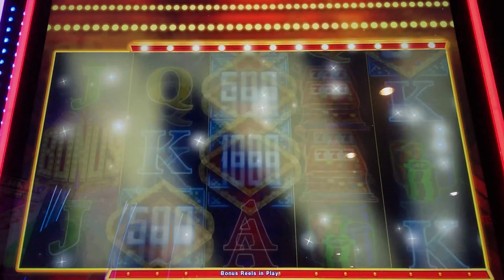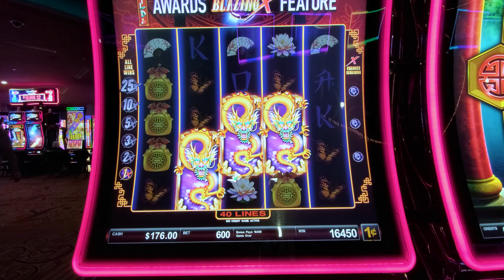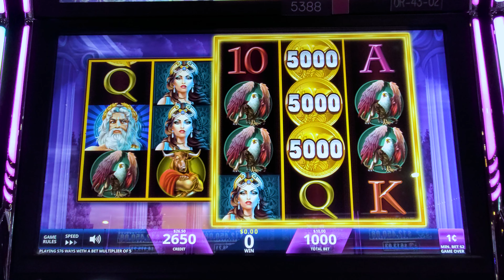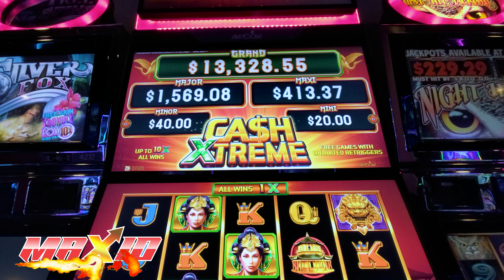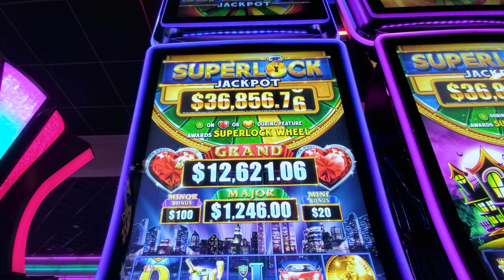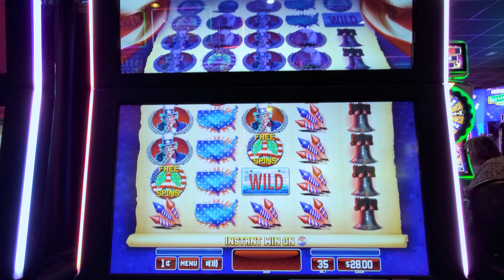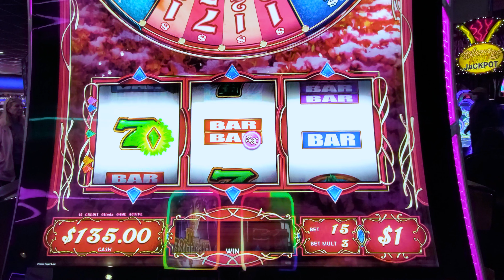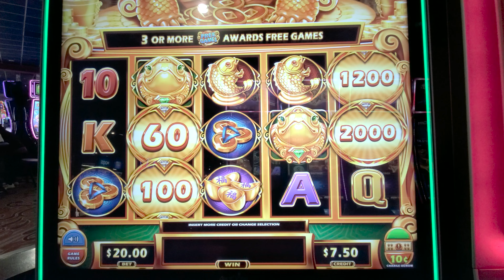I Went For The Gusto With Risky Bets!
MAX10 airs only on Slotaholic.

Facebook.com/slotaholic
Instagram.com/slotaholicvideos
Twitter.com/slotaholix

Send mail or packages to:
Josh Duffy
939 Iberville St.